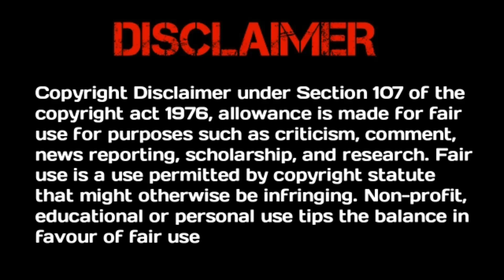My Name Explained In Telugu / korean Drama Telugu / Telugu Explaination / Mrluckyexplains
Mr. Lucky Explains